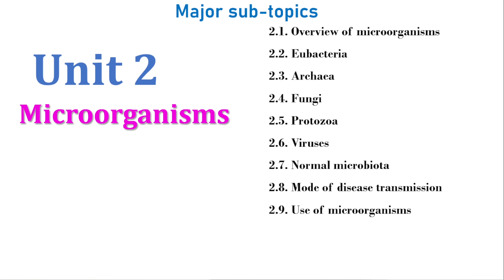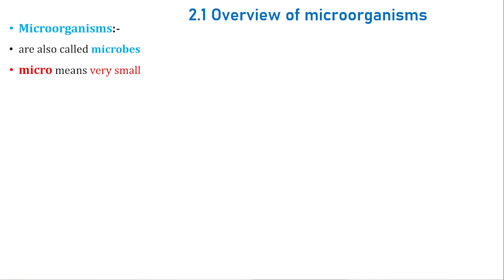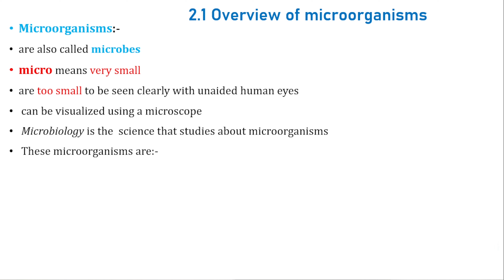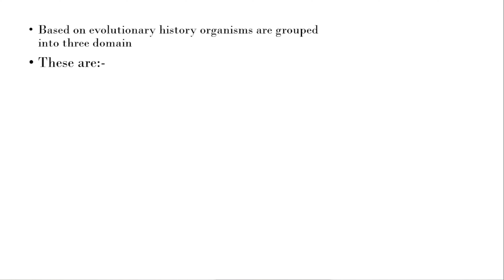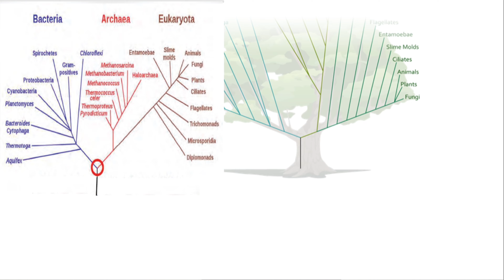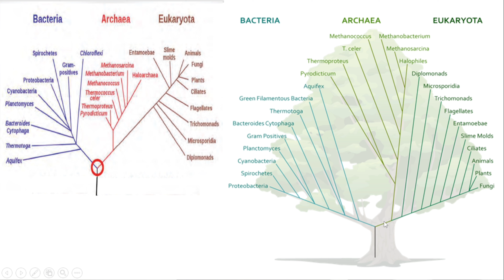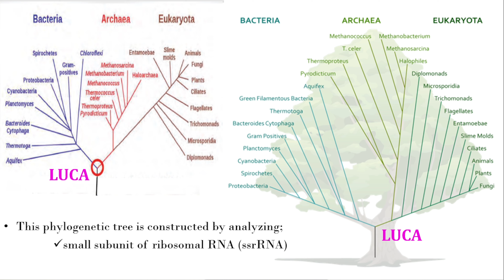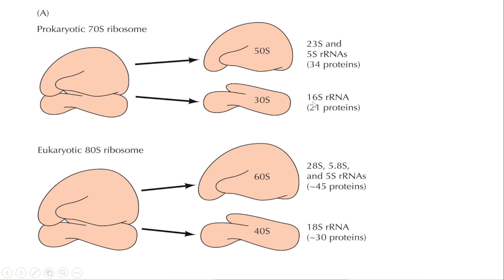Grade 12 Biology Unit 2: Part 1: Overview of Microorganisms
ኑ ኑ ኑ  ኑ ቀላልና ግልጽ በሆነ መንገድ ባዮሎጂን በነጻ ይማሩ። በርግጠኝነት ያተርፉበታል።
Join and learn Biology in a SMART way from Professionals